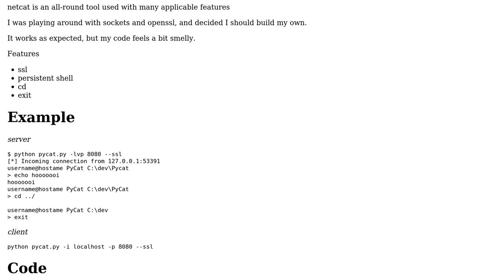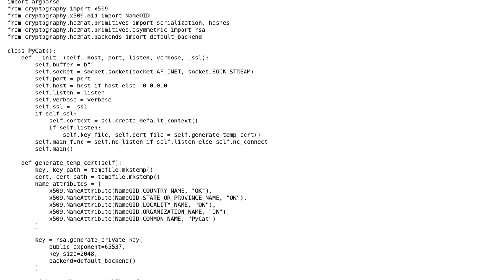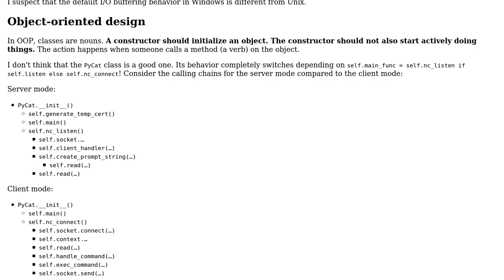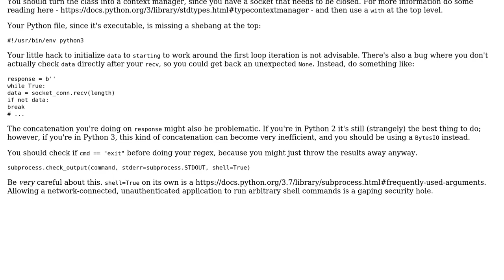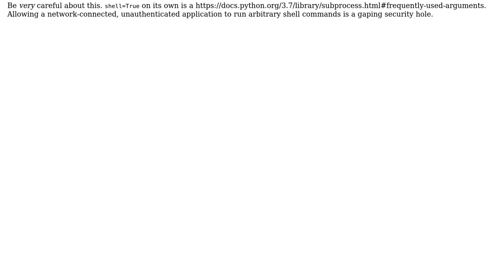PyCat A small implementation of netcat in Python3.x (2 Solutions!!)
PyCat A small implementation of netcat in Python3.x

With thanks & praise to God, and with thanks to the many people who have made this project possible! | Content (except music & images) licensed under CC BY-SA | Music | Images & others | With thanks to user Reinderien user Ludisposed user 200_success and the Stack Exchange Network Trademarks are property of their respective owners. You are responsible for your own actions.